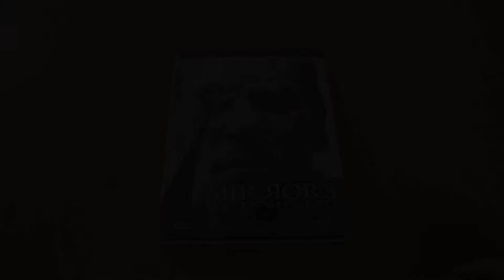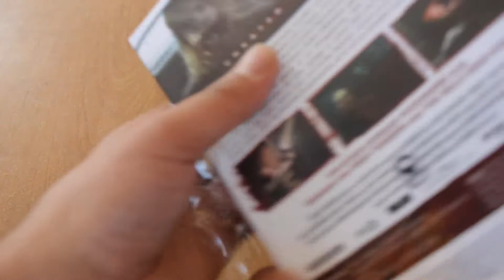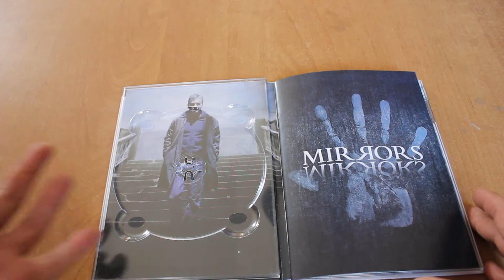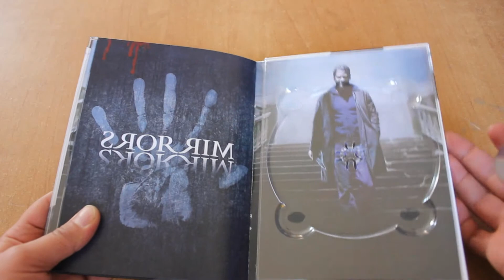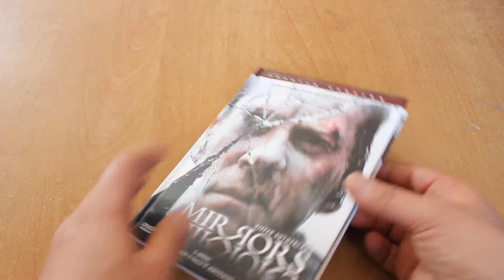Mirrors Unrated | Mediabook | Unboxing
Moin Leute!

heute habe ich für euch ein kleines Unboxing. Hab mir das Mediabook von Mirrors besorgt und schaue es mir zusammen mit euch an :-)